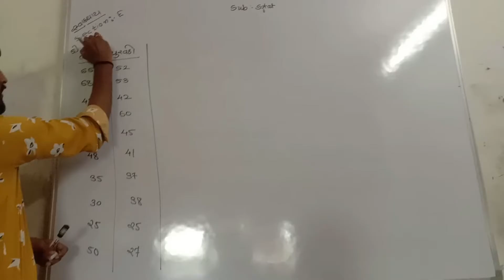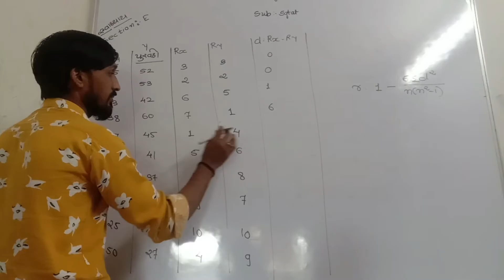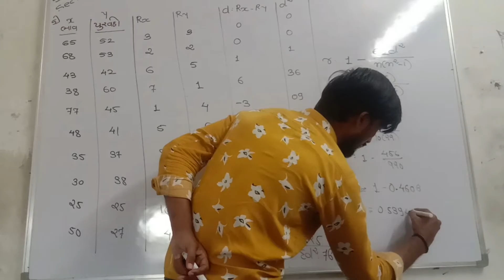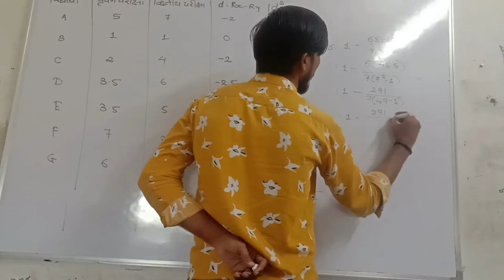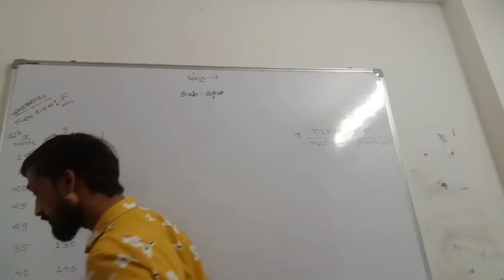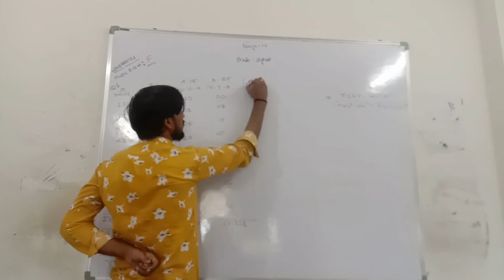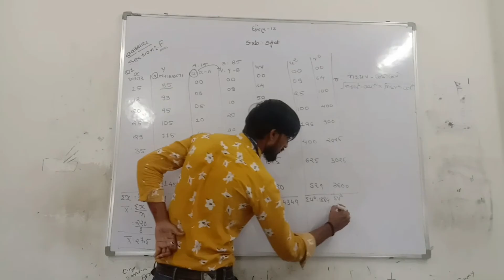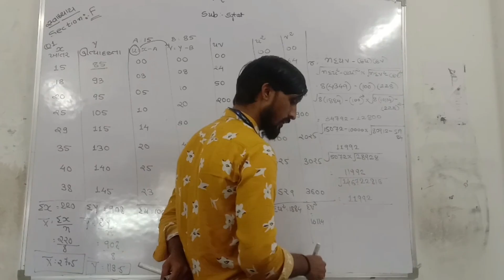STD 12 commerce stat.Ch 2 part 5.